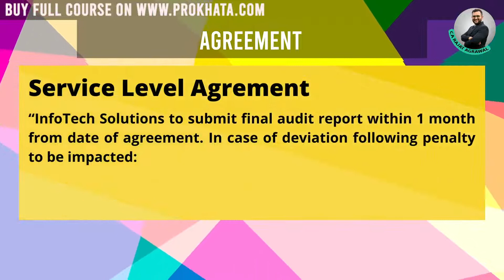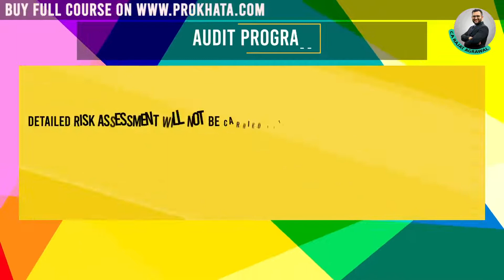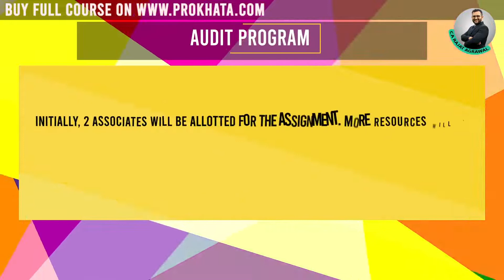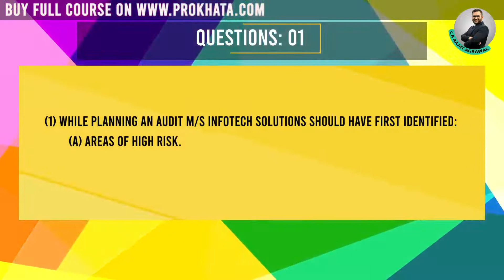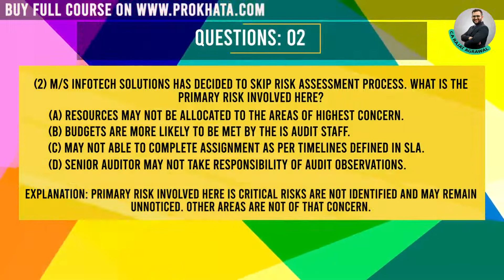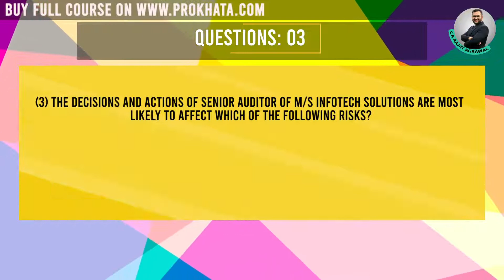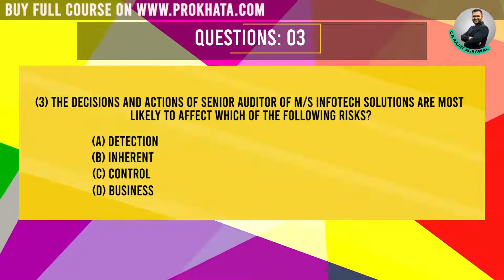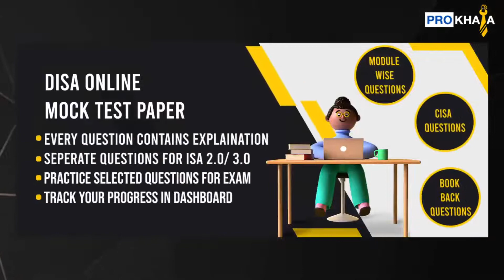Case Study on IS Audit with Questions | DISA ICAI for CA Members | Post Qualification Course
DISA ICAI video Classes for CA members

Demo of newly recorded contents.

Technology plays a major role in facilitating all functions of business in this era, not just in transaction capturing and processing but even in lesser known areas like Corporate Governance and Risk Management. There is no doubt that Chartered Accountants with ISA qualification will play a major role in Information Systems Audit (DISA ICAI ) in the coming years. The technology revolution in the 20th century, particularly last 10 years, is a re-enactment of the Industrial Revolution that happened 150 years ago- with lessons that are valid even today. The Industrial Revolution was propelled by innovations but now the rules are being rewritten, powered by silicon chips and Internet bandwidth. With changing paradigms, knowledge and experience in technology are not merely desirable, but basic requirements for growth and even survival in the evolving global village. With the new challenges threatening the traditional domain, the council of the Institute – by commissioning DISA ICAI course – is not just coping with the demands of IT dynamics. It also seeks to leverage technology to enhance the professional skills of its members. This course prepares members to offer value added services of Information Systems Audit, which are in increasing demand.